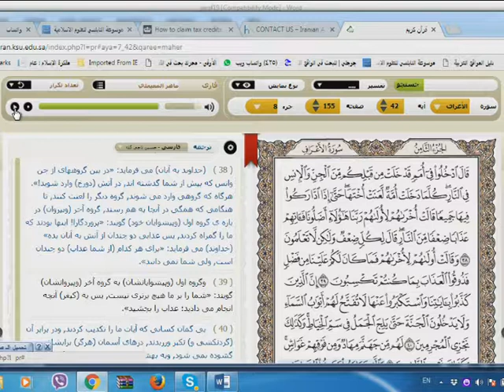41 40 أعراف 2 معناى باز شدن درب هاى آسمان